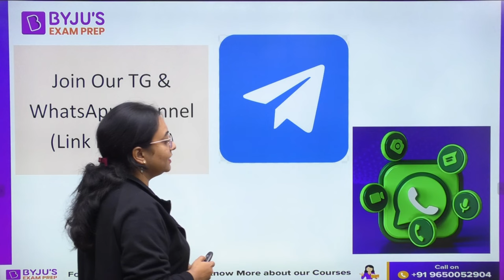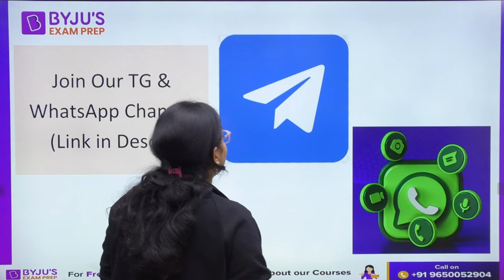CSIR NET JUNE 2024 | How to Start Preparation for Life Sciences Exam | Master Tips by Nelofar Mam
This video will provide complete information on Expert will provide full information CSIR NET JUNE 2024 | How to Start Preparation for Life Sciences Exam | Master Tips by Nelofar Mam

Ace CSIR NET 2023 Exam Through LIVE Classes & Notes

Talk to our Counselor, Enrol for LIVE Video Lectures & Best Online Courses for CSIR NET 2023 Exam Here

Register FREE - BYJU’S Exam Prep Workshop For Your CSIR NET 2023 Exam Preparation

🏆 Watch out Their Success Journey Here
For Complete CSIR NET Exam Revision
Clear the CSIR NET Exam with BYJU'S Exam Prep CSIR Experts. Get all updates on CSIR NET Exam pattern, syllabus and preparation strategies to enhance your performance in the CSIR-NET Exams. BYJU'S Exam Prep CSIR UGC NET is the most comprehensive exam preparation platform for CSIR NET Exam Preparation.